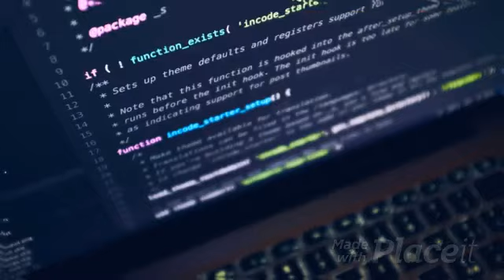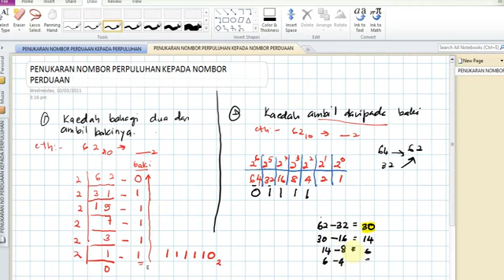PENUKARAN ASAS NOMBOR PERPULUHAN KEPADA ASAS NOMBOR PERDUAAN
TINGKATAN 1 BAB 2 : PERWAKILAN DATA
SUB TOPIK : PENUKARAN NOMBOR PERPULUHAN KEPADA NOMBOR PERDUAAN